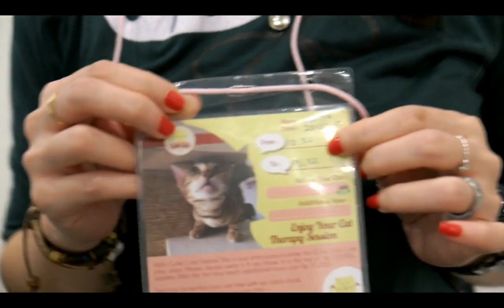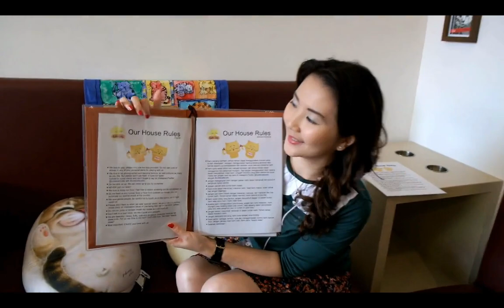NOW on my Blog: Cutie Cats Cafe, Jakarta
Finally, Jakarta has its own cute cat cafe, called Cutie Cats Cafe that recently opened in Kemang, South Jakarta on February 12, 2015. They claim this cafe as the first integrated cat cafe in the world, but there are several other countries that also have similar concepts. For example, the first cat cafe opened in Tokyo since 2005, followed by some other countries; Singapore, Canada, Beijing, London, Rusia, and some other countries. Cutie Cats Cafe is a cafe where you can see a variety of cute cats and play with them. There are around 15 cats available in the playing room for the moment, and they will add a few more cats when the Grand Opening launched later, told one of the staff.